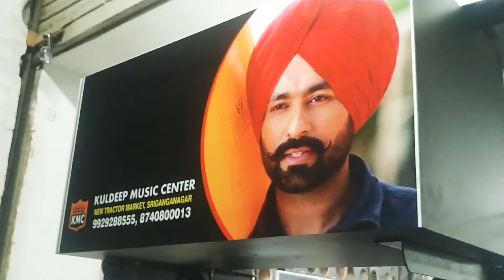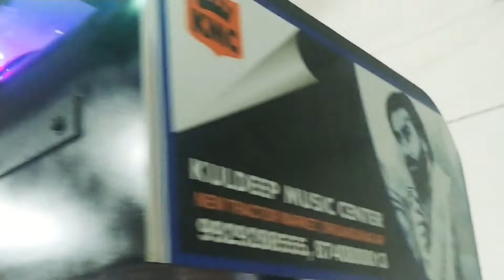kuldeepmusiccenter fiber and music system 9929288555